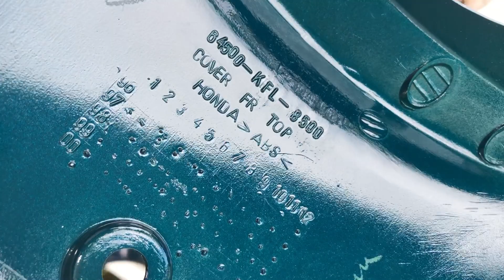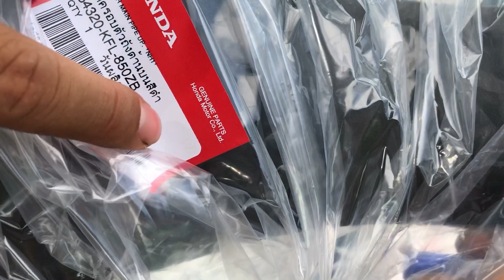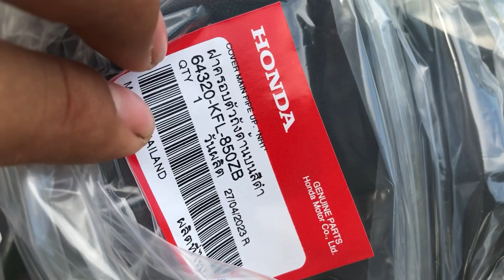Bán áo 110 mới bán lẻ và nguyên bộ